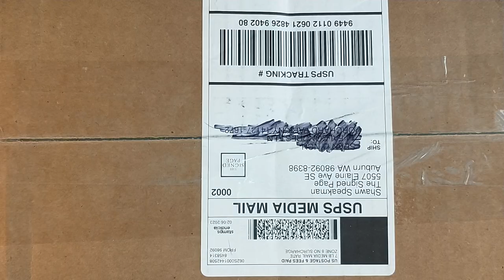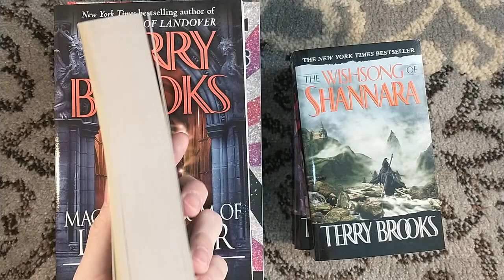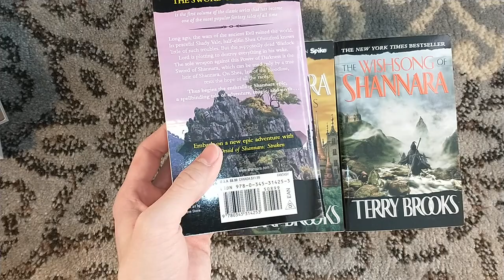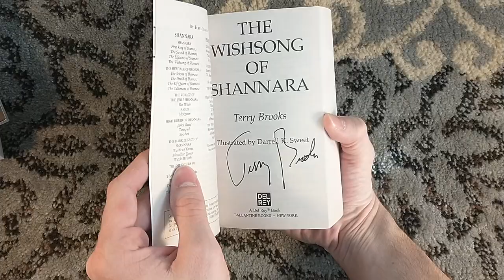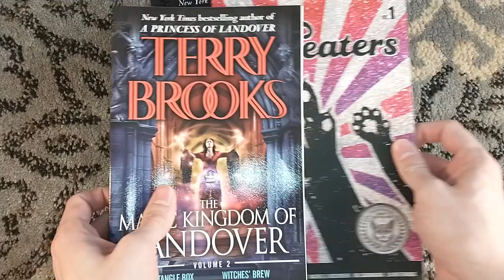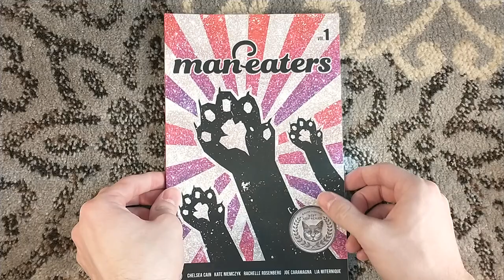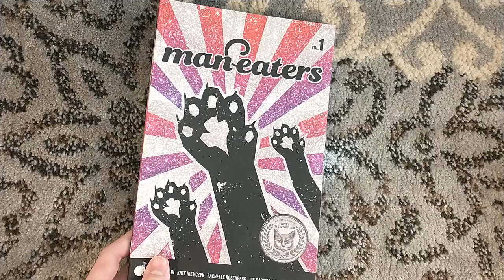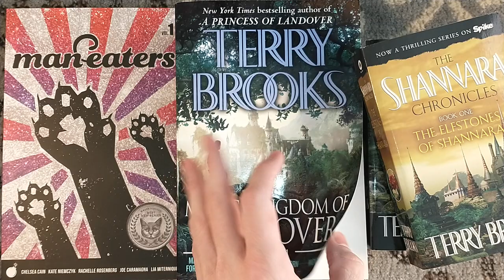Unboxing a Signed Page Book Haul - Terry Brooks - Shannara Chronicles and Magic Kingdom of Landover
Unboxing a fantasy book haul from The Signed Page!

Included in this haul is:
The Sword of Shannara by Terry Brooks
The Elfstones of Shannara by Terry Brooks
The Wishsong of Shannara by Terry Brooks
Magic Kingdom for Sale... Sold! by Terry Brooks
The Black Unicorn by Terry Brooks
Wizard at Large by Terry Brooks
Tangle Box by Terry Brooks
Witches' Brew by Terry Brooks
Man-Eaters by Chelsea Cain, Kate Niemczyk, Rachelle Rosenberg, Joe Caramagna, and Lia Miternique

Sanitary napkins can be found at a store near you!